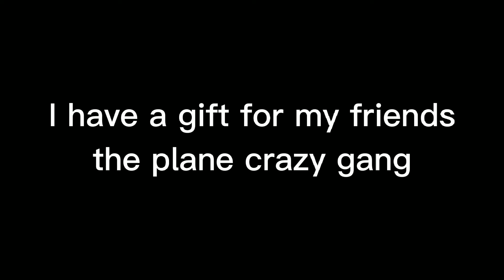gift to progaming9595 agent , bunny , sixblox22, and dream